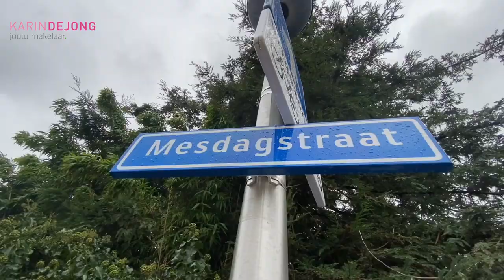Mesdagstraat 1 Bleiswijk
Drive-in eindwoning met diepe tuin op het Zuiden!